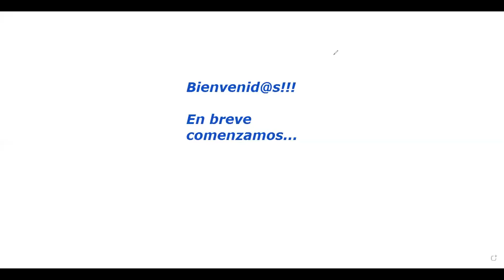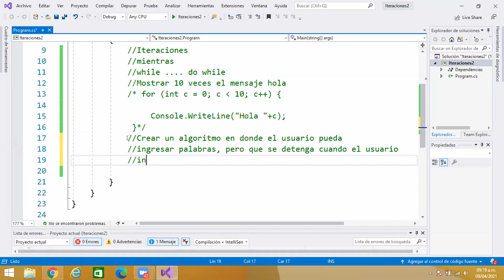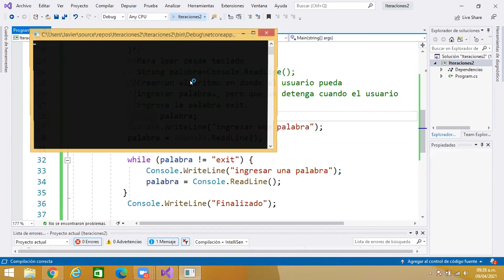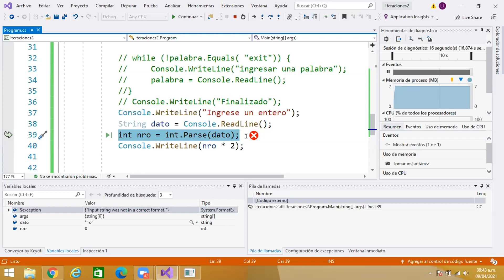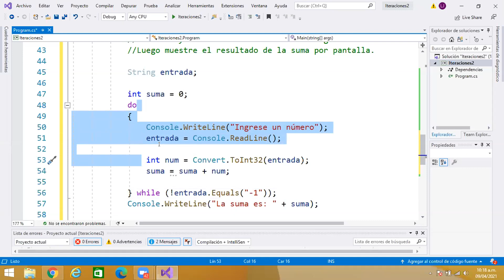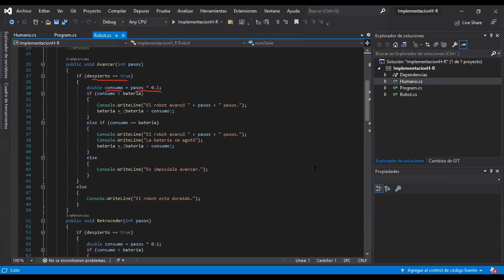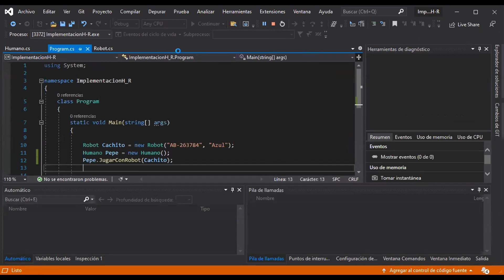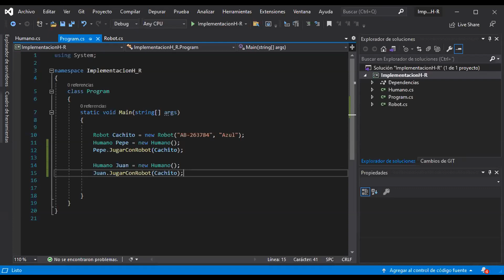Clase 6: Estructuras iterativas: while y do while. Debate TP2.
While  y Do while